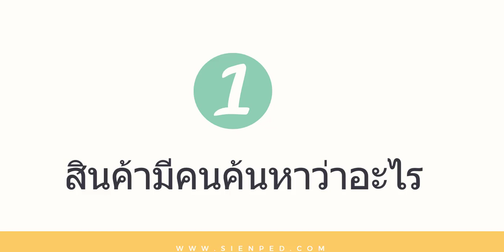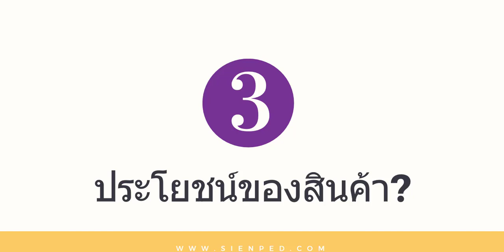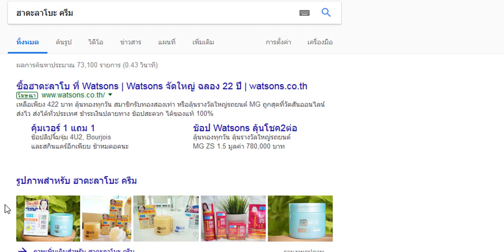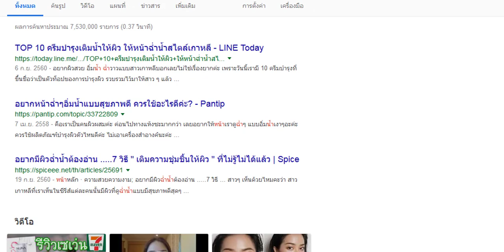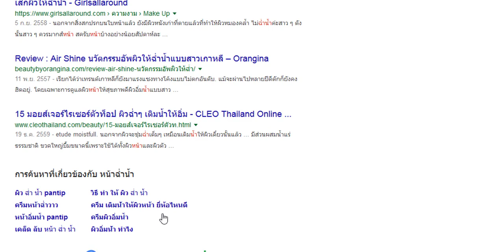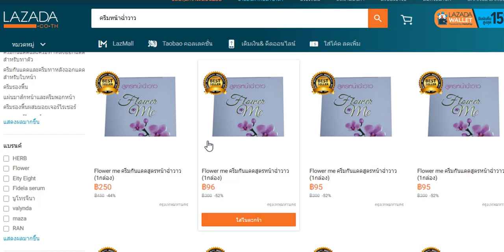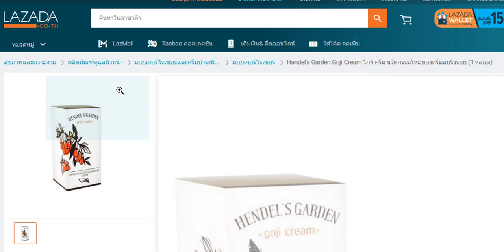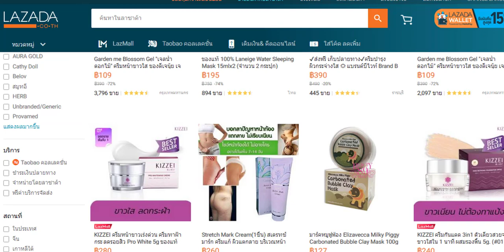4 เทคนิค ตั้งชื่อสินค้า Lazada ให้ขายได้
สอนขาย Lazada แบบไม่สต้อคของ

ช่วงนี้หลายๆท่านที่ขายของใน Lazada น่าจะต้องเจอกับปัญหาสินค้าโดนลบ หรือโดน Reject เนื่องจากยอดการเข้าชมต่ำ แล้วเราจะทำยังไงถึงจะเพิ่มการเข้าชมได้

วันนี้ผมเลยมาแชร์การตั้งชื่อสินค้า ให้ขายของใน Lazada ได้ และเพิ่มยอดการเข้าชมด้วย ถ้าใครรู้จักการทำ SEO จะรู้ว่า Keyword มีความสำคัญค่อนข้างมาก

เพราะเป็นคำที่คนค้นมาเจอสินค้าเรา หรือเป็นประตูเข้ามาเจอเรานั่นเอง ตรงนี้จึงเป็นสิ่งสำคัญมากๆ

มาดูด่วน!

4 เทคนิค ตั้งชื่อสินค้า Lazada ให้ขายได้
1. สินค้ามีคนค้นหาว่าอะไร?
2. สินค้ามีชื่อเล่น?
3. ประโยชน์ของสินค้า?
4. แก้ไขปัญหาอะไรให้ลูกค้า
(รายละเอียดอยู่ในคลิปครับ)

📣 ดูวิดีโอย้อนหลังทั้งหมด

🏆 หาสินค้าขายดี อัพเดททุกวัน

⛔ อัพเดทเทคนิคดีๆก่อนใคร